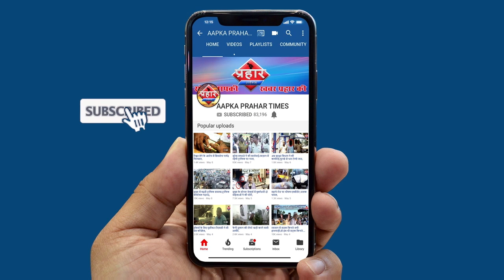महाराष्ट्र में CAA लागू होगा या नही? |Islamuddin khan||Aapka Prahar Times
महाराष्ट्र में CAA लागू होगा या नही? |Islamuddin khan

 देश भर में हो रहा CAA का विरोध

 विरोध कर रही महिलाओं पर महाराष्ट्र सरकार खरी उतरेगी